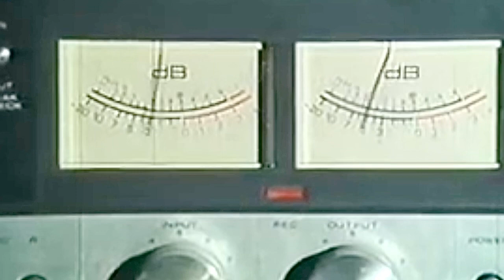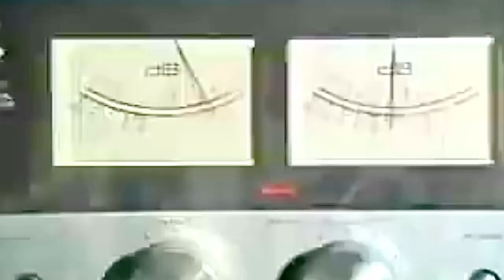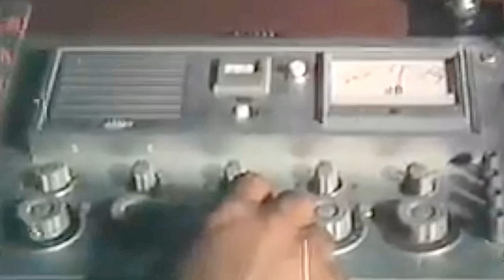Kudaram Uda Thal Athu Hidahin ( කූඩාරම් උඩ තල් අතු හිඩැහින්) - Sthweni Dawasa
Kudaram Uda Thal Athu Hidahin ( කූඩාරම් උඩතල් අතු හිඩැහින්) song from Sthweni Dawasa movie.

Sing by: Latha Walpole
Cast: Malani Fonseka, Sanath Gunathlake, Wimal Kumara de Kosta